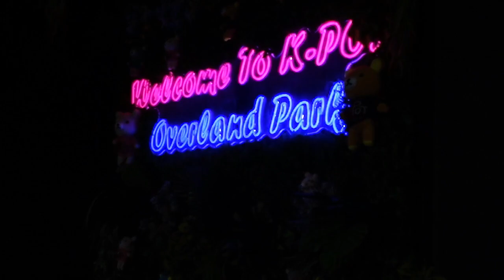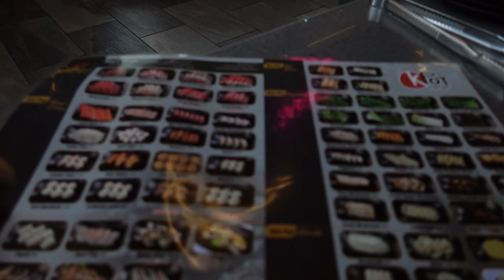New Kpot Korean BBQ and Hot Pot Restaurant in Overland Park, KS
Tried out the new Kpot restaurant that opened up in Overland Park about 2 months ago. I would recommend trying this place at least once.